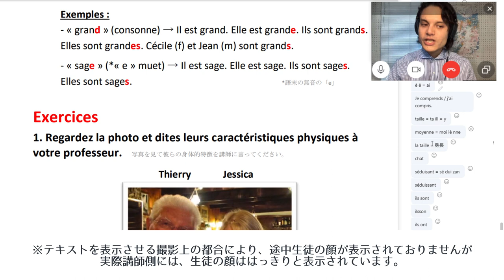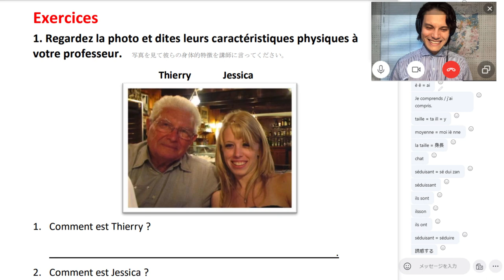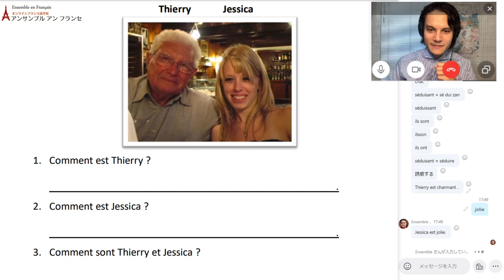Adrien先生と「形容詞」のテキストを使用した文法レッスン②【フランス語 文法 】（入門者）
オンラインフランス語学校アンサンブルアンフランセで行われる【フランス語 スカイプ レッスン】風景をお届けします。アンサンブルオリジナルテキストを用いて「形容詞」について学び、最後に今回のレッスンの復習をして、しっかりと記憶に定着させます。

担当講師はAdrien先生　講師歴2020年より
日仏両方の血を受け継ぐ"franco-japonais"としパリに生まれ育ったAdrien先生は、日仏バイリンガルで英語も話せるため、生徒様の希望に応じて臨機応変にレッスンを行うことが可能です。

Adrien先生とSkypeでフランス語レッスンをしてみませんか。

★定額通い放題！グループレッスン★

★アンサンブルの再生リスト★

★フランス・フランス語情報満載★